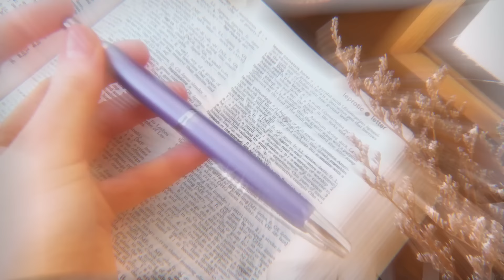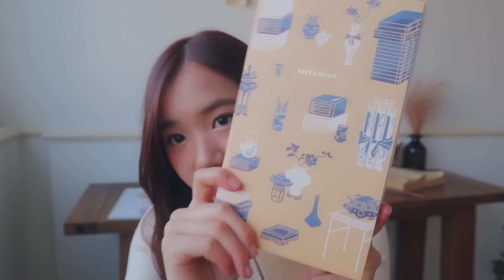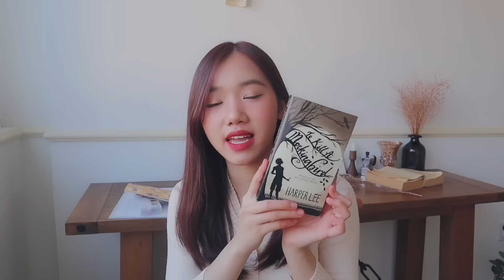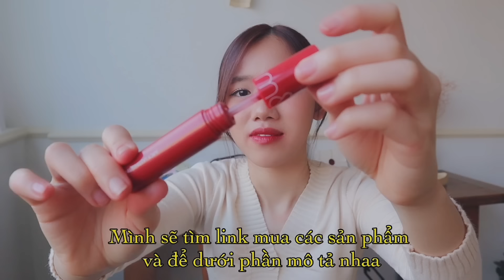Túi tote của mình có gì? 𝘄𝗵𝗮𝘁'𝘀 𝗶𝗻 𝗺𝘆 𝘁𝗼𝘁𝗲𝗯𝗮𝗴 ✧*̥₊˚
***Mình đã kiếm link các đồ giống của mình rùi ^^ một số đồ không kiếm được nên mình cũng nhờ Pác Linh up lên shopee để các bạn order từ Hàn~ cảm ơn mọi người luôn ủng hộ video của mình!

Xin chào mọi người, mình là Trang (mọi người có thể gọi mình là mei~).

Nếu mọi người thích video như thế này thì đừng quên like và comment phía dưới nhé, mình sẽ cố gắng quay nhiều hơn trong tương lai~ mong mọi người sẽ thích video này!!!